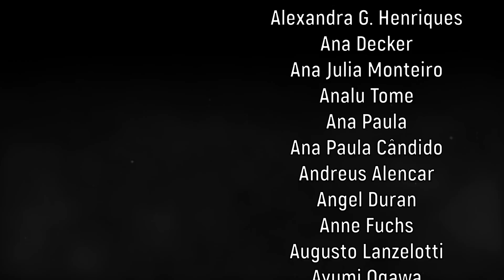LeatherSmokemi // Histórias da Internet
00:00 Abertura
00:06 Introdução e Gatilhos
00:47 Caso Criminal